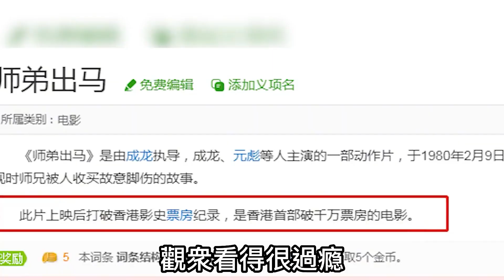“鐵猴子”陳觀泰：李小龍很厲害，但我的拳法也不錯，拳法強勁剛猛，靠馬永貞與李小龍齊名，卻在當紅時被封殺，這些年他經曆了啥